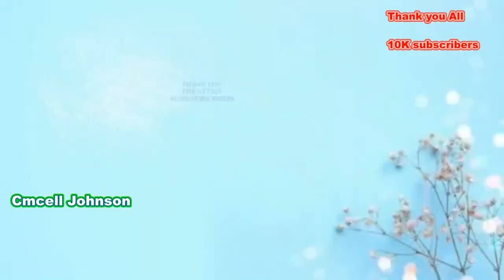Thank you all | June 10 Cmcell Johnson Birthday | 10K subscribers | 2020- MaY-28 Marriage completed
இன்று  ( June 10 ) எனக்கு ( Cmcell Johnson ) Birthday  | இரு மகிழ்ச்சியான செய்தி எனக்கு பரிசாக கிடைத்தது | ஒன்று 10K subscribers my channel reached | இரண்டு my Marriage completed 2020- May -28

உங்கள் கிராமத்தின் அனைத்து தகவல்களும் இனி உங்கள் உள்ளங்கையில் e-GramSwaraj mobile app பயன்படுத்துவது பற்றி கூடுதல் தகவல் அறிந்து கொள்ள